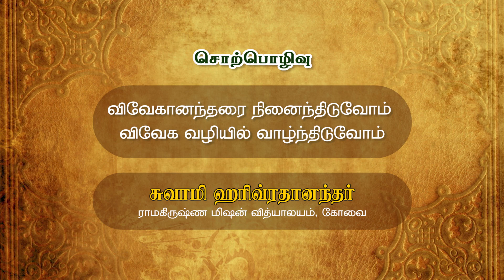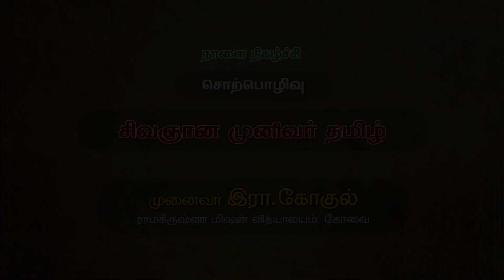விவேகானந்தரை நினைந்திடுவோம் விவேக வழியில் வாழ்ந்திடுவோம்_சுவாமி ஹரிவ்ரதானந்தர்_24/09/2020